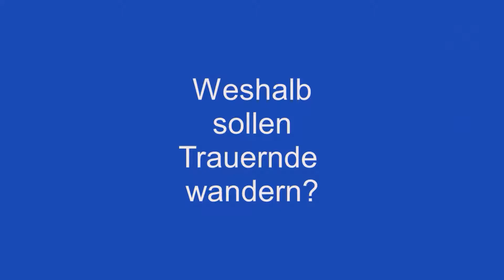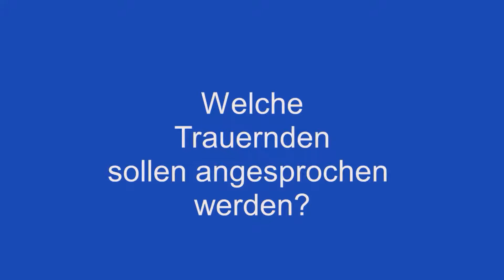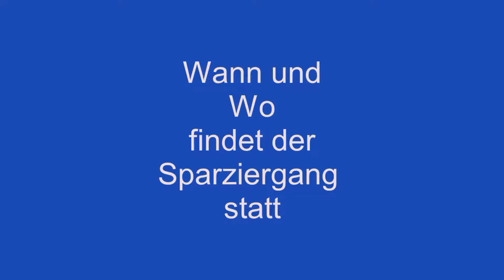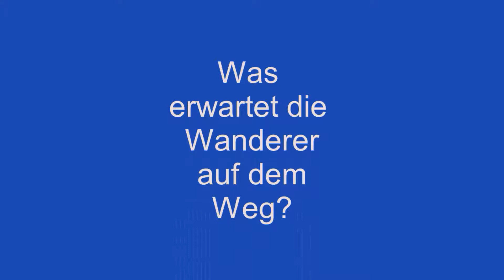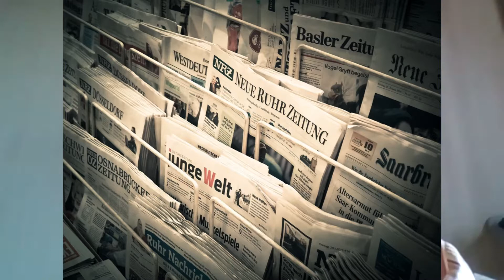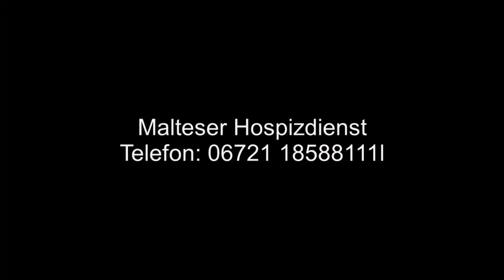Trauer und Hoffnung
Im Rahmen der "Woche für das Leben" stellt sich der Malteser Hospiz Dienst St. Hildegard Bingen mit seinen vielfältigen Themen und Aufgabengebieten vor, indem ehrenamtliche Hospizbegleiter von ihrem Engagement erzählen.

ZU DIESEM VIDEO:

Geschichte von der Traurigkeit und der Hoffnung - Autor unbekannt
Spaziergang mit Trauernden auf dem Jakobsberg - Autor: Gabriele Werner

VERANTWORTLICH:

Malteser Hospizdienst St. Hildegard
Redaktion: Andrea Nichell-Karsch und Burghard Nichell
Leitung Hospizdienst: Tanja Susenburger
Veronastrasse 14
55411 Bingen